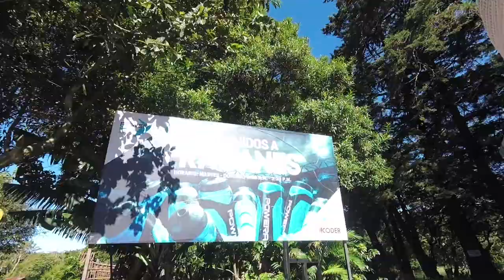Laguna de Fraijanes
I was hoping to visit this place for a long time, I saw some photos before and was waiting to go and do my own photos.
It ended up being a great place for an easy hike and relaxing time with the family.

Video Camera: GoPro Hero 5 Session
Photo Camera: Nikon D7200 and Nikkor lenses.
Tripod: Manfrotto BeFree.
Photos edited using Adobe Lightroom Classic CC
Video edited using Adobe Premiere Pro CC 2018